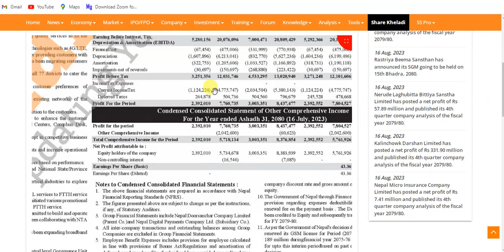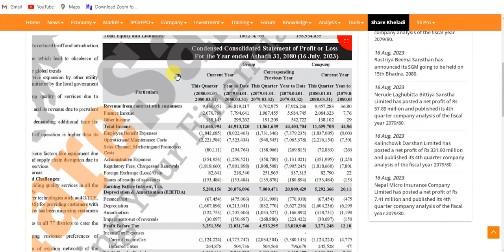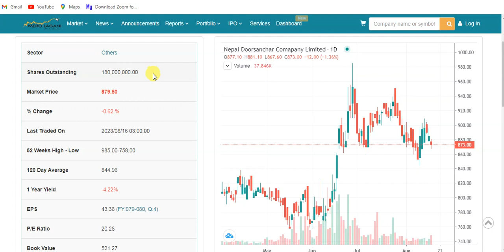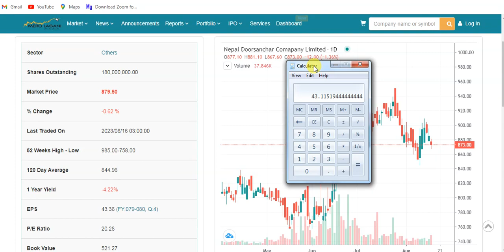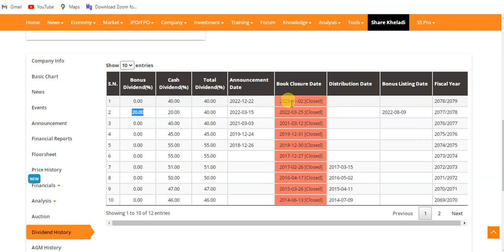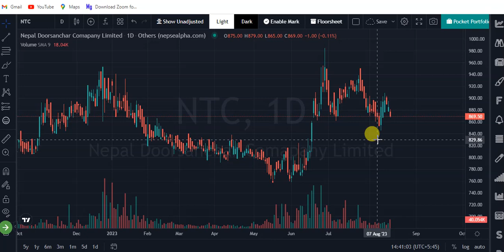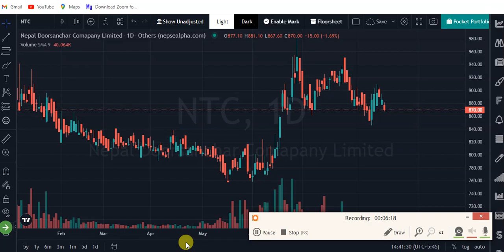Nepal Telecome NTC को रिपोर्ट हेर्दा यस्तो देखियो ? थप लगानि को लागि के होला ?